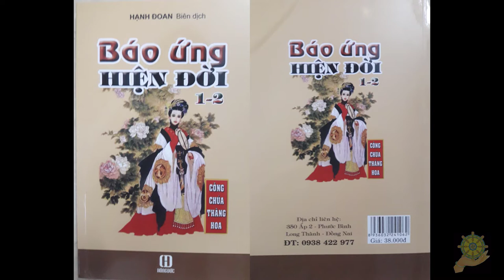09 Cá Câu Người [Báo Ứng Hiện Đời Tâp 2] Hạnh Đoan - Quả Khanh